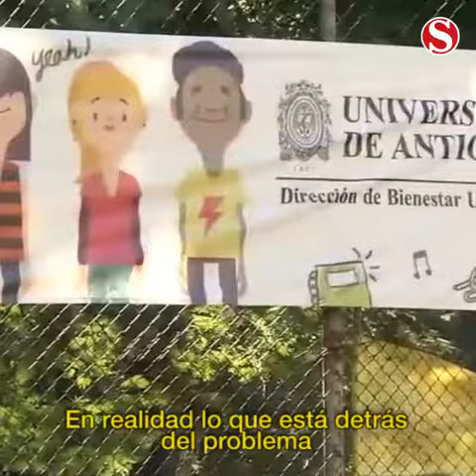Invertir en ciencia y educación